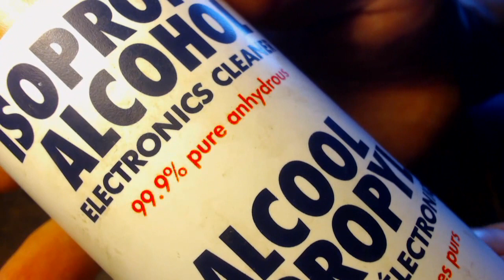Cleaning sticky mouse wheel without disassembling it (Logitech M500)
Please only do this if your mouse is so bad you are going to buy a new one.  Be very careful applying the oil.  I would only deposit a little droplet of oil at a time and test as you go.

This also fixed my middle mouse button and I'm not sure why.

I used tri-flow (teflon based lubricant, mostly volatile, with precise applicator) and 99.9% isopropyl alcohol.  The oil dissolves the gunk without evaporating too fast, and the alcohol dissolves the oil-gunk mixture so that it can be pulled into a paper towel, then evaporate quickly.  These liquids are unlikely to dissolve much salt and end up depositing the salt on electronics.  I then used a vacuum cleaner to pull out any remaining fibers.

A video showing disassembly of a similar mouse wheel - this is what I wanted to avoid.